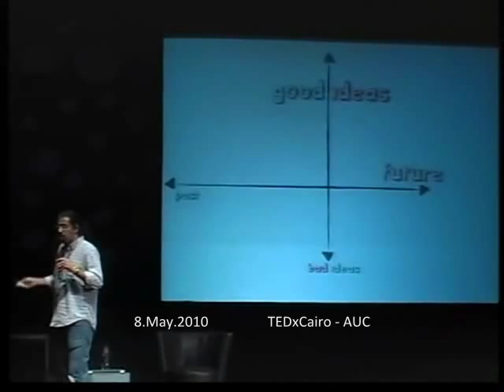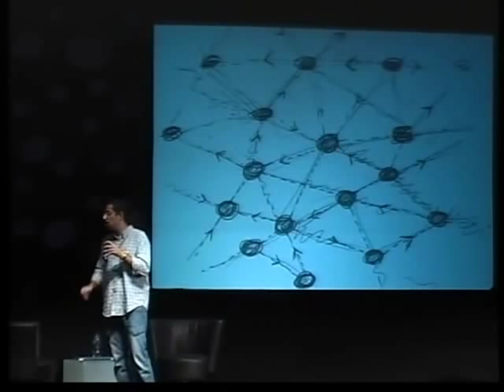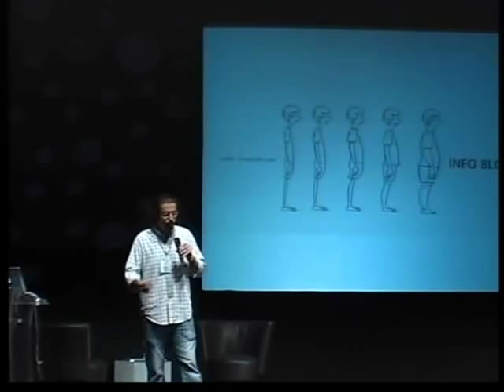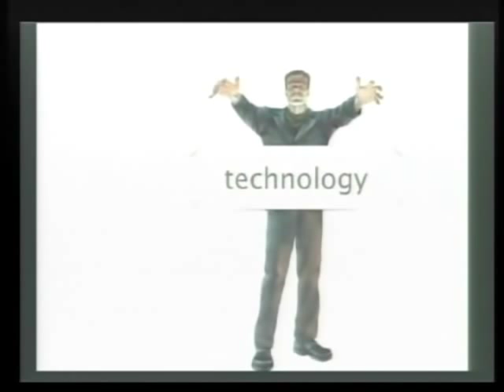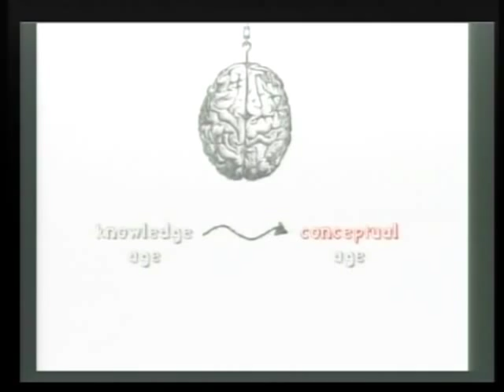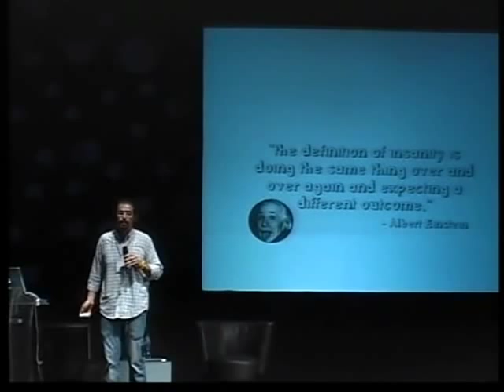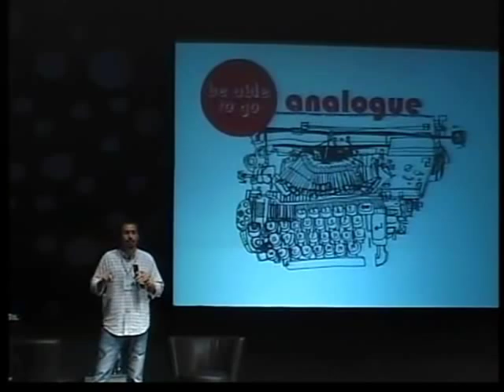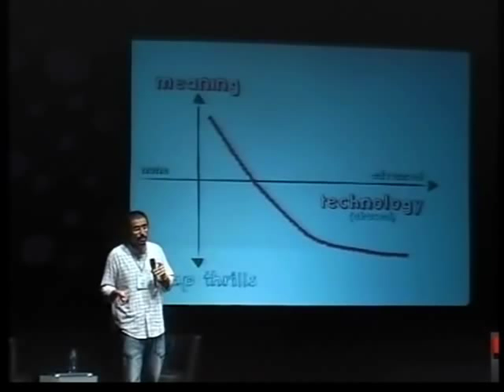Doodles vs digital -- part 2 | Firas Abouzeid | TEDxCairo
Firas Abouzeid talks in TEDxCairo - 8.May.2010 in American University of Cairo